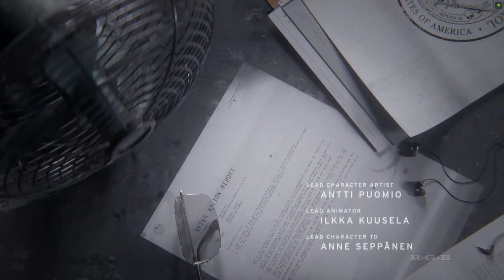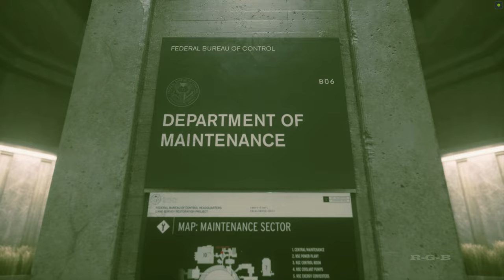Introduction to the FBC Headquarters | CONTROL | 4K Ultra HD PC Gameplay Walkthrough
Introduction to the FBC Headquarters | CONTROL | 4K Ultra HD PC Gameplay Walkthrough Gameplay Walkthrough rgb Welcome to the Oldest House , Unknown Caller

🎮 In this Video:
Mission 1 :  Welcome to the Oldest House
Mission 2 : Unknown Caller

Jesse's search for answers leads her deeper into the Oldest House and its mysteries.

🌌 Welcome to RD'sGamingBroadcast

Welcome to Gameplay Adventure!, where we delve into the heart-pounding world of 'Control 'a game that blurs the lines between reality and the unknown. Strap in as we navigate through a labyrinth of mysteries, challenges, and suspenseful moments that will keep you on the edge of your seat!

🎮 In this gameplay series, you'll witness:

Immersive storytelling that captivates and intrigues.
Mind-bending gameplay mechanics that challenge the way you perceive the world.
Heart-pounding encounters with unknown forces and entities.
Expert strategies and insights to conquer challenges and unravel the game's mysteries.

🔥 Don't forget to:
🌟 Like this video if you're excited about our 'Control' journey!
Join the RD'sGamingBroadcast community as we embark on this thrilling adventure through 'Control.' Your support, insights, and engagement make this journey unforgettable. Let's play, explore, and uncover the secrets hidden within 'Control' together! 🚀